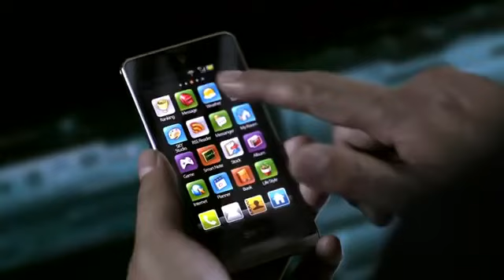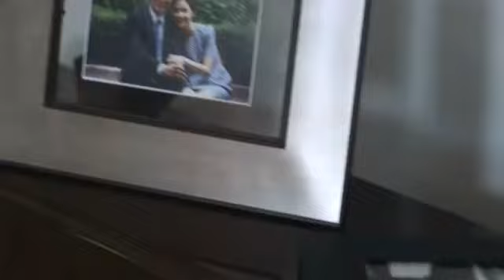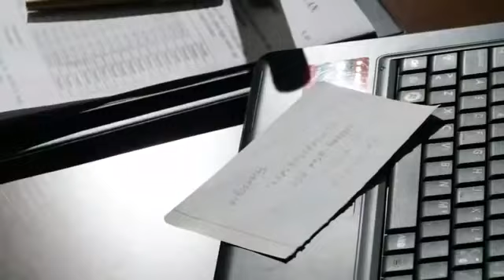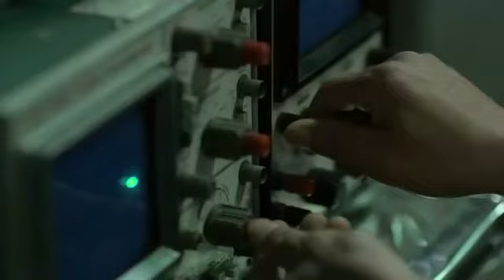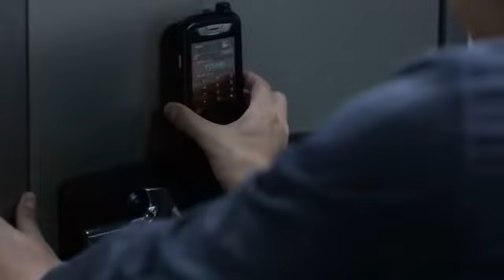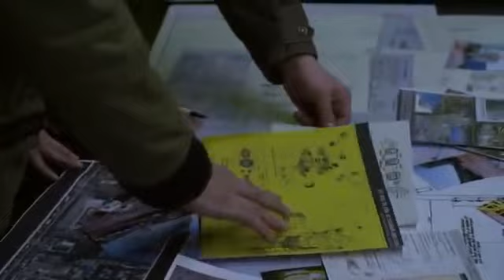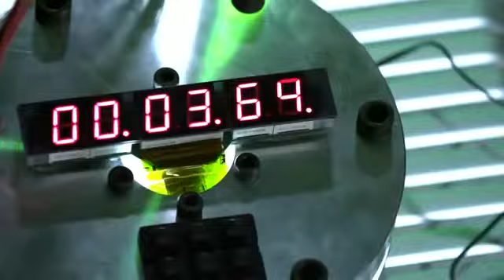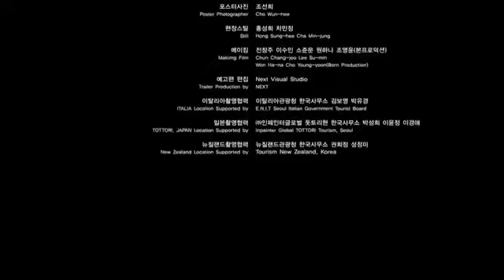ATHENA Best film d'action movie complet en français